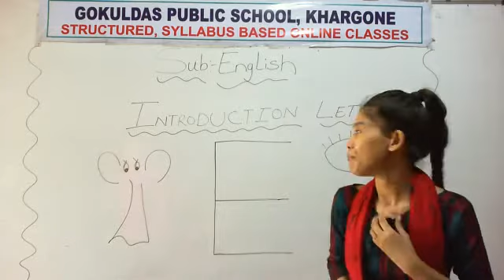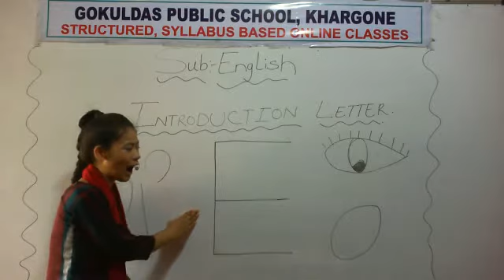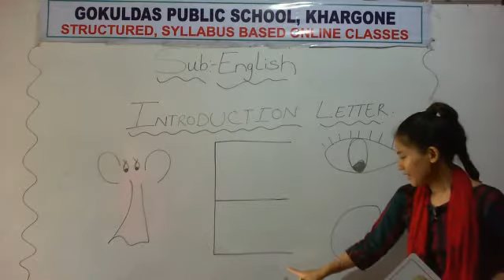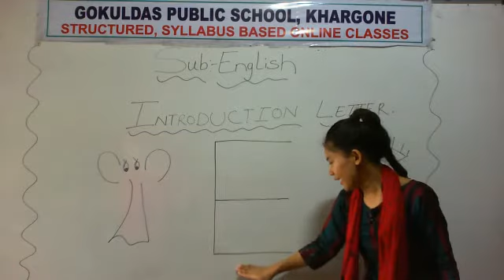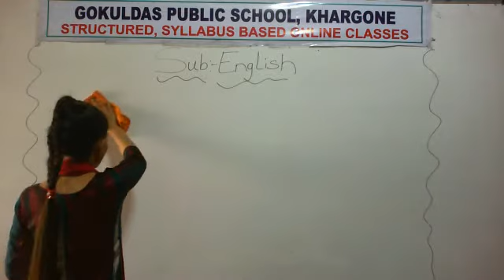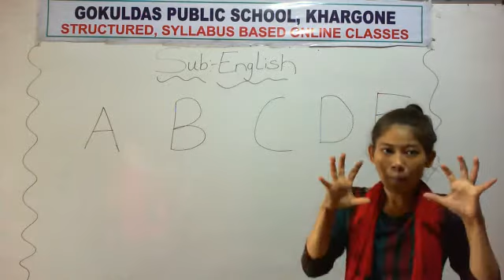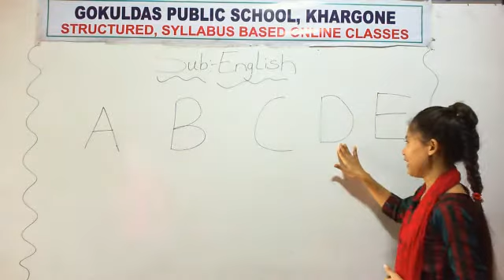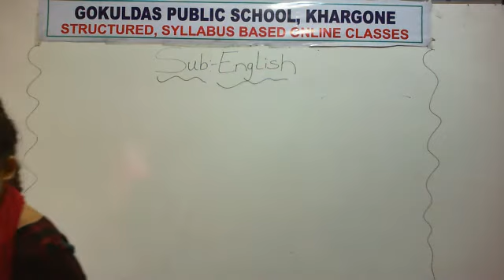Nursery English latter E & Revise A to E (RD 29-07-2020)